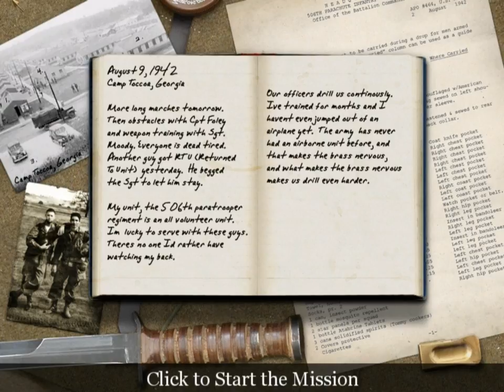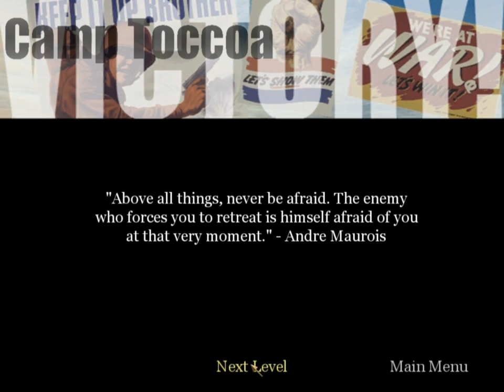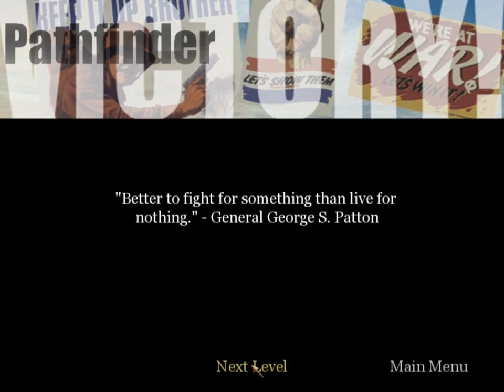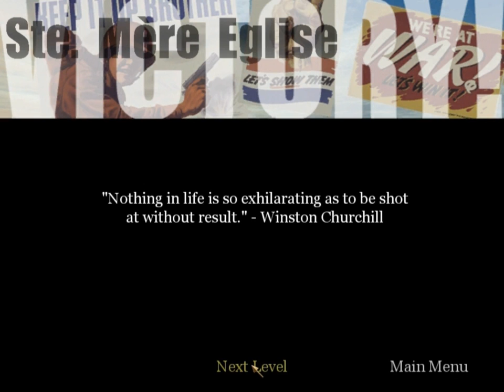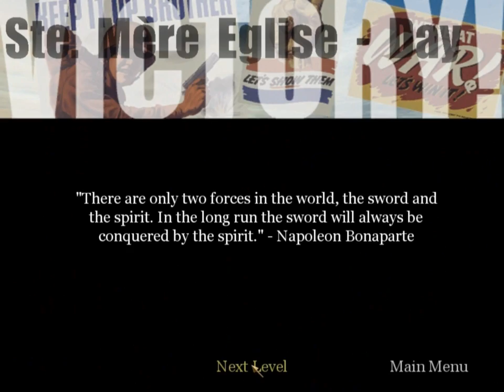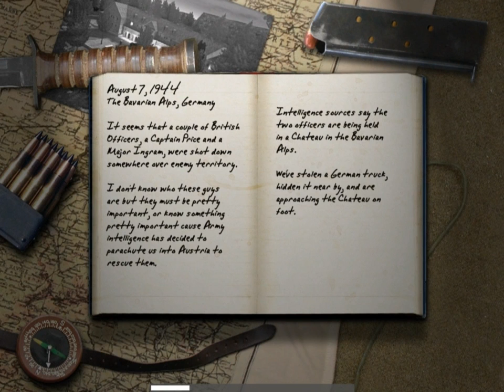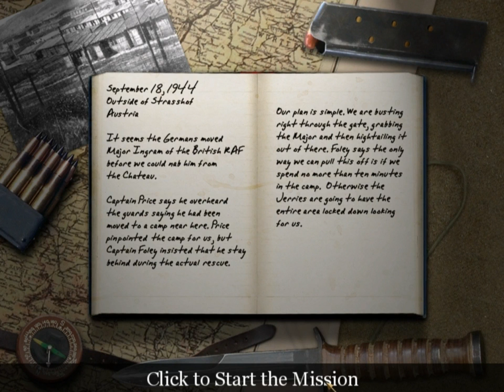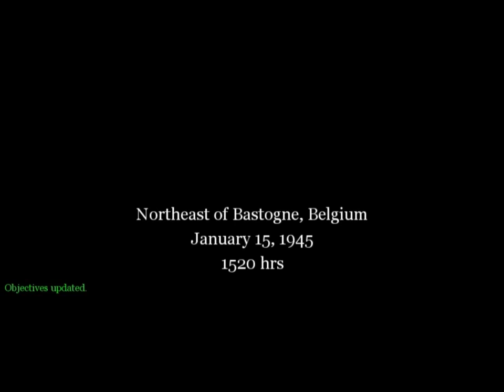Call of Duty. US campaign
The American campaign begins with Private Martin, a member of the 506th Parachute Infantry Regiment, training at Camp Toccoa in the U.S. state of Georgia, on August 9, 1942.
His  first combat mission occurs toward midnight on 5 June 1944, as part of the airborne operations which began the invasion of Normandy...